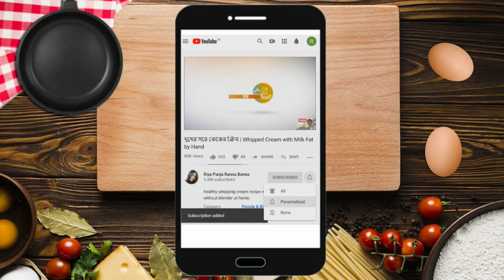পেঁয়াজকলি রেসিপি - পেঁয়াজকলি আলু ভাজা | peyajkoli recipe in bengali | পেঁয়াজকলি রান্নার রেসিপি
পেঁয়াজকলি রেসিপি | পেঁয়াজকলি আলু ভাজা | peyajkoli recipe in bengali | পেঁয়াজকলি রান্নার রেসিপি | peyajkoli recipe